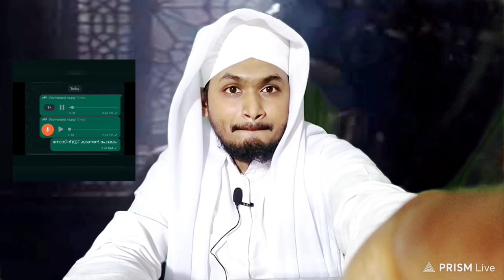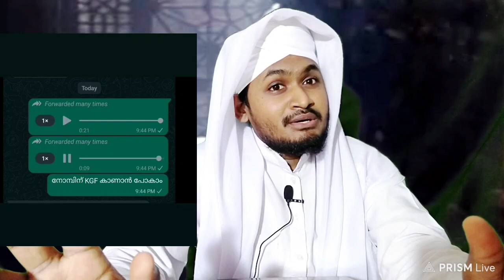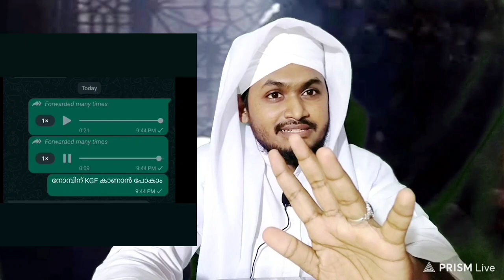KGF സലാം റോക്കീ ഭായി 😂 കെ ജി എഫ് കാണാൻ പോകാ